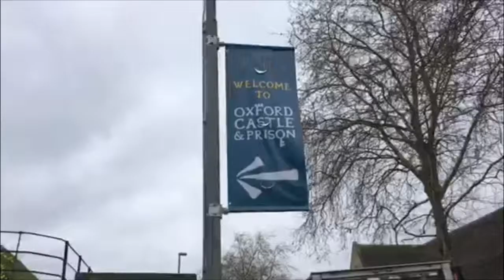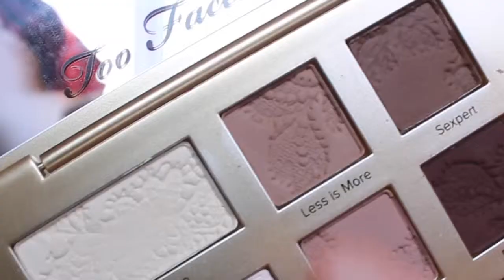The History Of Empress Matilda & Inspired Makeup Look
I hope you enjoy this video where I talk about the history of Empress Matilda, and also recreate a makeup look inspired by the Matilda/ Maud, in Pillars of the Earth. I enjoyed watching the TV series Pillars of the Earth, even though it is not completely historically accurate.

!! I realised I refered to Stephen as Matilda’s nephew during this video. Stephen was in fact, Matilda’s cousin, and Henry I’s nephew. I have been known to mix cousin and nephew up lol. !!

Some of the footage in this video was filmed at Oxford Castle, where Matilda was held captive, but escaped.

Makeup used:

Clean Matte BB cream in 520 light by Covergirl

Stay Matte pressed powder by Rimmel London

Please check out my novel, Beegan Burch, available to download from Amazon: